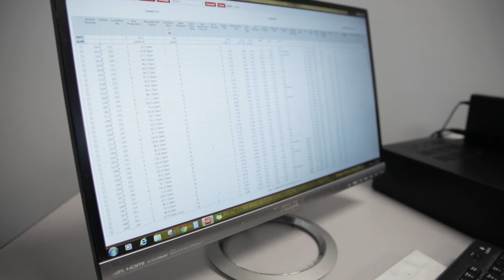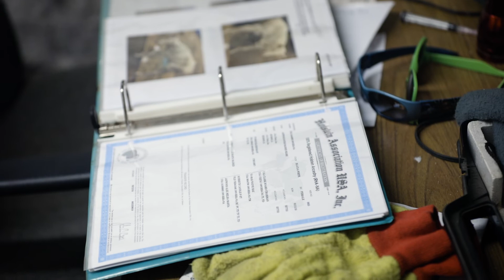What's Up at Holstein USA: How will dairy’s next generation thrive?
For generations, farmers have struggled to find balance during uncertain markets and fluctuating milk prices. Typically this comes in three-year cycles, says industry expert Gary Sipiorski of Vita Plus. Before all else, Sipiorski says farmers have to set their priorities —and investing in quality dairy cows should be at the top of that list.